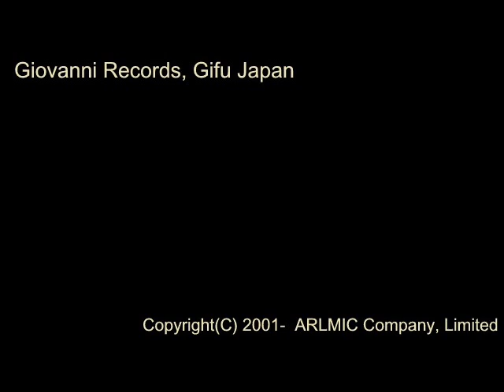肖像画 - 鈴木輝昭 - 女声合唱とピアノのための「肖像画・絵師よ」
女声合唱とピアノのための「肖像画・絵師よ」

肖像画

指　揮：松下耕,森永淳一
ピアノ：鈴木あずさ
演　奏：ブリリアント・ハーモニー

[CD] アルス・アンティカ　鈴木輝昭　女声合唱作品集 (Track10)